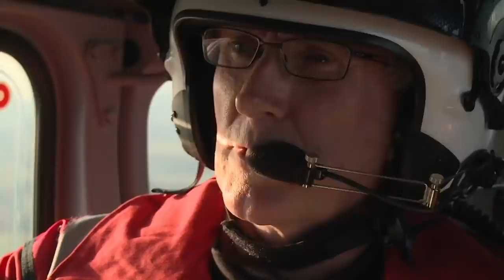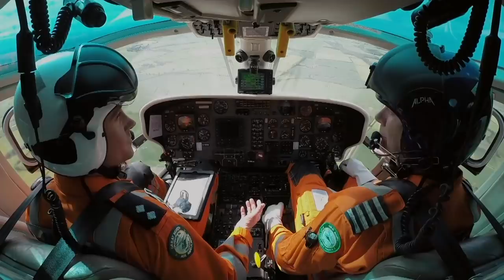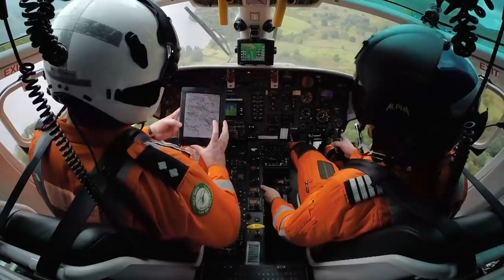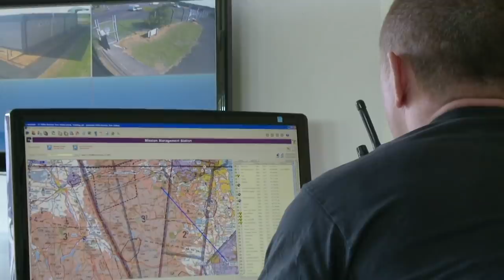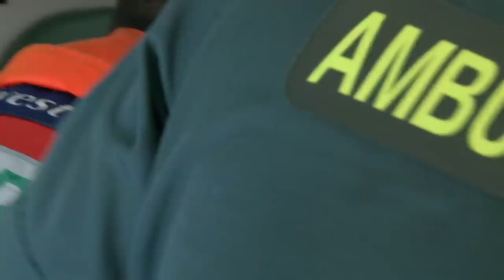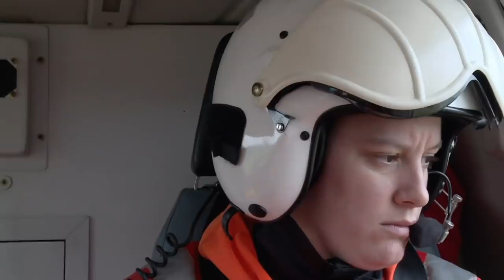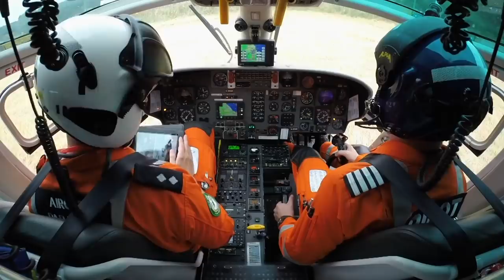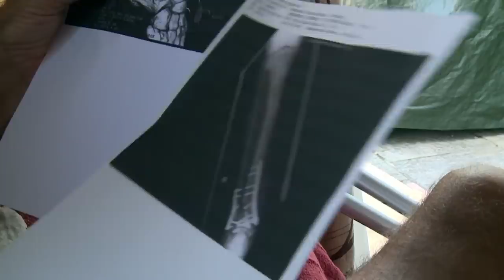Man Falls 20 Feet Off a Roof | S01 E05 | Hospital Documentary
The Oxfordshire Air Ambulance team are called out to treat a roofer who has fallen 20 feet and is suffering with severe lower limb and head injuries. Meanwhile, the Great North Air Ambulance helicopter is sent deep into the mountains to search for an asthmatic 16 year old who is having breathing difficulties in the high altitude.

Air Ambulance ER follows British medical teams as they take to the air in emergency situations. Going behind the scenes to show ambulances carrying out their life-saving work from the minute an accident is reported to the moment they reach their patient. The fast-paced action and aerial filming capture the courage of the team members that are on-call throughout the UK.